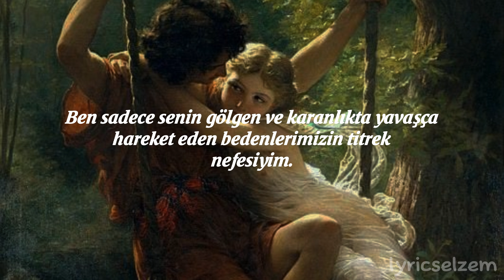Videoclub - Amour Plastique (Türkçe Çeviri) | lyricselzem